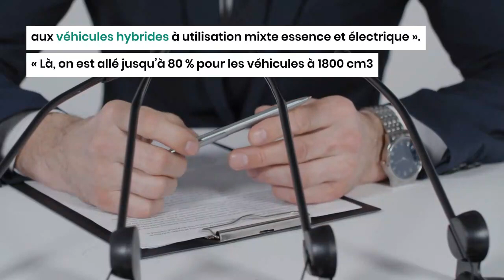Importation de voitures de moins de 5 ans : L'APN a tranché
Le Projet de loi des finances (PLF) 2023 a été adopté, ce mardi 22 novembre 2022, par les députés par l’Assemblée populaire nationale (APN).